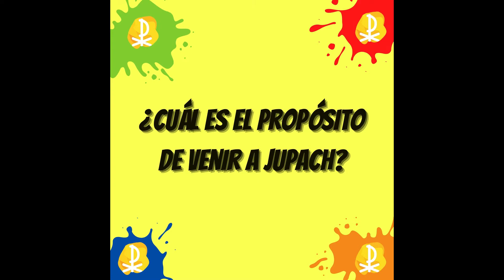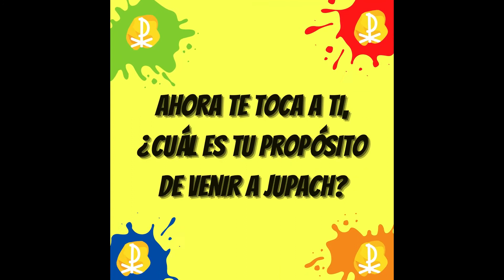"¿Cuál es el propósito de venir a Jupach?" Jupach San Esteban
Los tíos y tías de Jupach San Esteban de Talcahuano decidimos responder a esta pregunta todos juntos. Esperamos que les guste. Los queremos mucho.